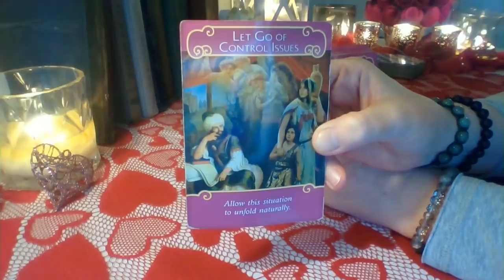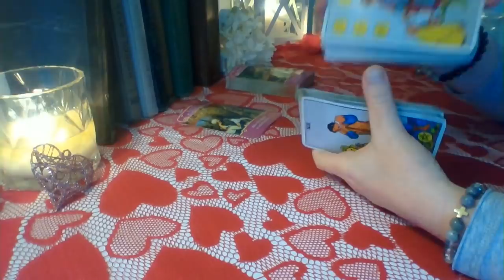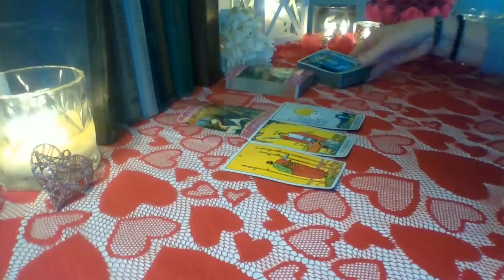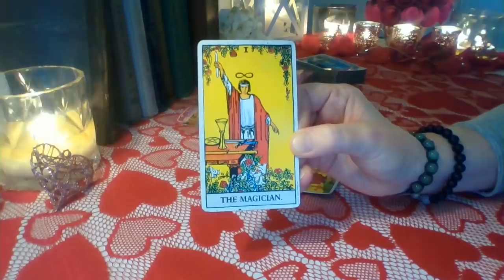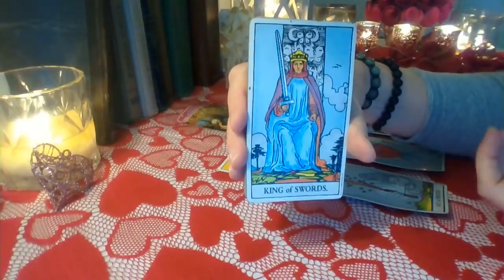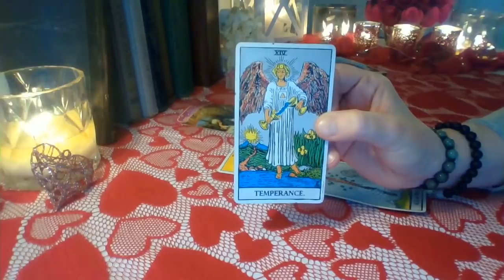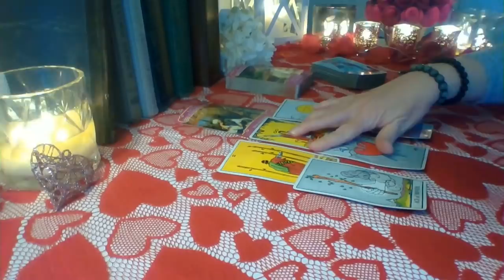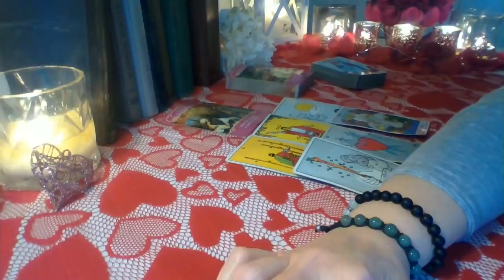Scorpio February 2019: They're Staring At The Phone ❤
Scorpio ❤ They are impatiently waiting to talk to you. They are waiting for you to come toward them with a decision. They want a new beginning with you and the longer they wait the more painful it is becoming ❤